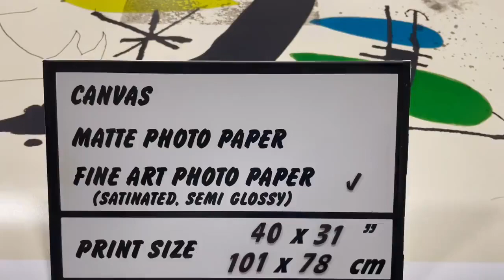Joan Miro, Pour Paul Eluard, 1973 | SKU: 191610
"Pour Paul Éluard" is a series of twenty-one lithographs created by Joan Miró in 1973. The series was created as a tribute to the French poet Paul Éluard, who was a close friend and collaborator of Miró's. The lithographs feature Miró's signature style of bold, abstract forms and bright colors. Each print is accompanied by a poem written by Éluard, which is incorporated into the design of the lithograph.